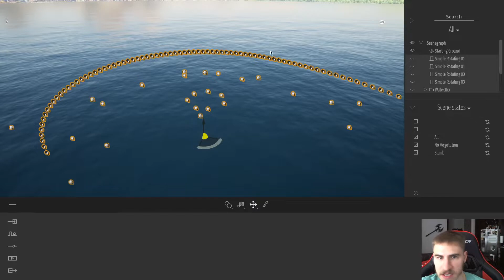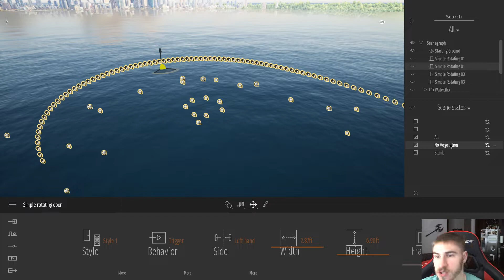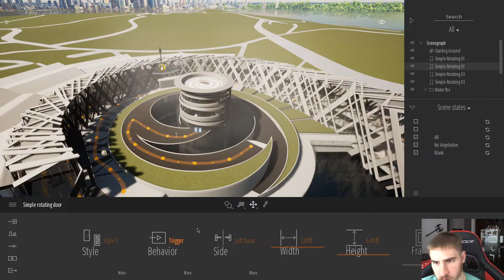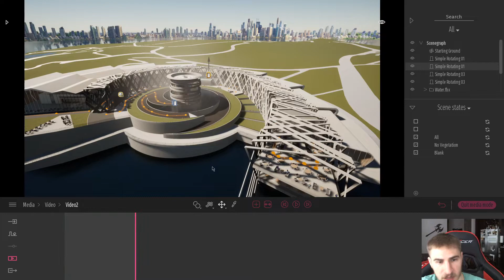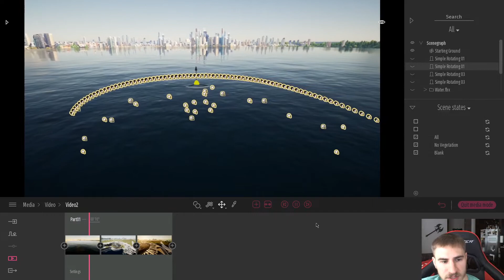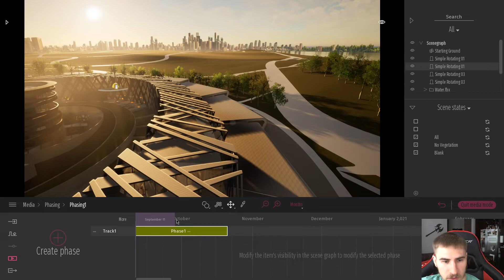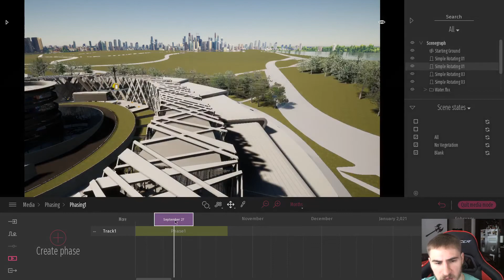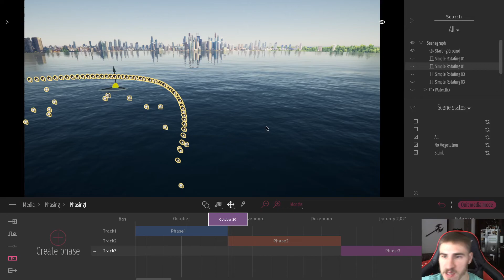How to Use Scene States | Twinmotion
In this video, you will learn how to use Scene States. For clarities sake, they are essentially layers in lots of other modeling programs you are used to. They function similarly too. They allow you to change the visibility of objects in your Twinmotion model and freely change from one state from another to change this visibility. They can also be used during videos to show a progression of additional or removal of building elements. Phasing works similar to videos in that you can show a particular scene state in a phase and add more of the building as phases progress.